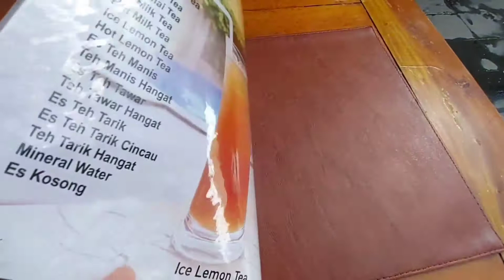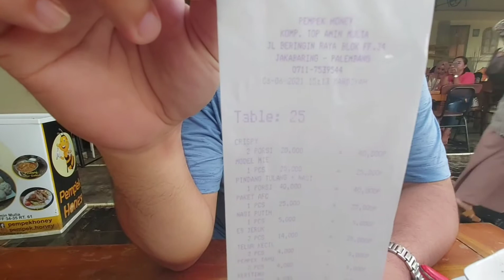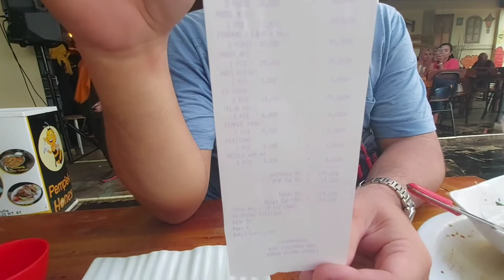TEMPAT MAKAN ASYIKK BUAT ANAK2 "PEMPEK HONEY",RESTO YANG ADA KOLAM RENANG DI PALEMBANG!!